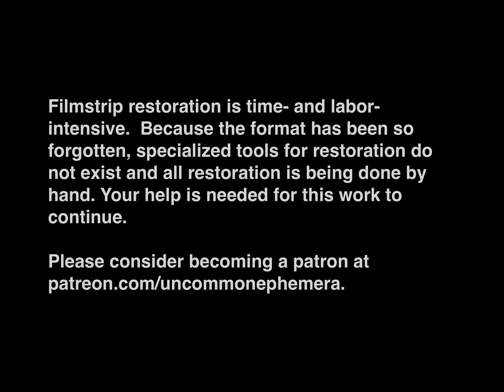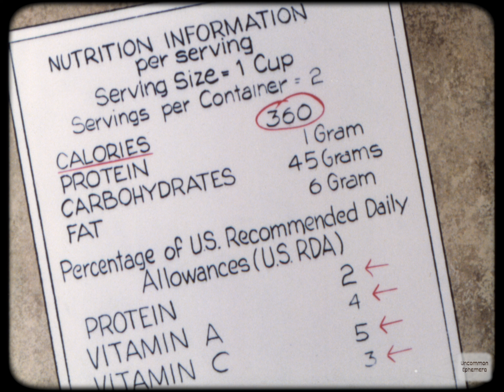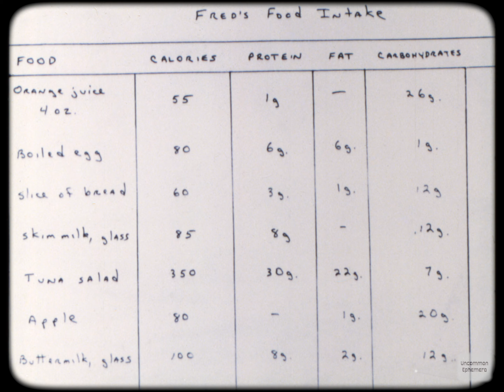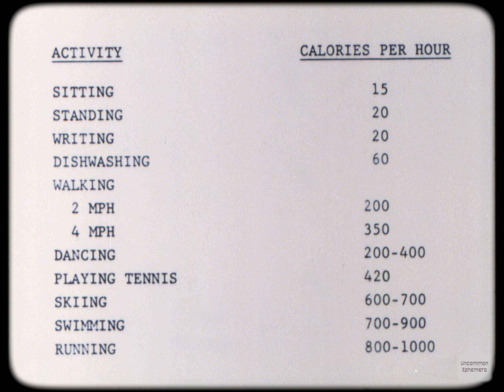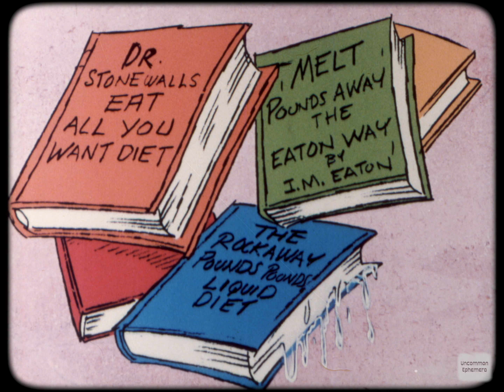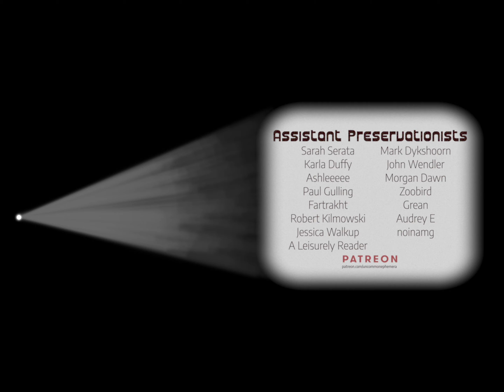"The Flintstones in 'A Weighty Problem" Part 2: The Solution" 1980 Hanna-Barbera health filmstrip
I am the only person on earth actively preserving sound filmstrips, a still-image presentation format distributed on 35mm film that was used in the 20th century in education, business, and industry. Filmstrips are not the same as 16mm short films, and cannot be preserved in the same manner. Because filmstrips have been so forgotten, specialized tools do not exist and all restoration is being done by hand. This is time- and labor-intensive, and your help is needed for this work to continue.

The original, lossless scans and audio for this filmstrip, along with the original rendered video uploaded to YouTube, are available at The Internet Archive

This 1980 sound filmstrip is produced by cartoon powerhouse Hanna-Barbera and features characters from "The Flintstones." In this part of this two filmstrip set on healthy living, Fred learns what he needs to do to get healthy.

This restored sound filmstrip is part of the Uncommon Ephemera collection at the Internet Archive